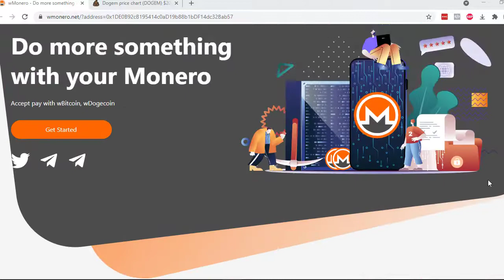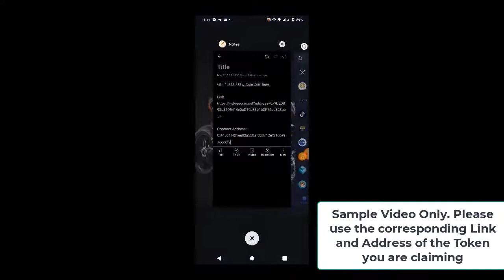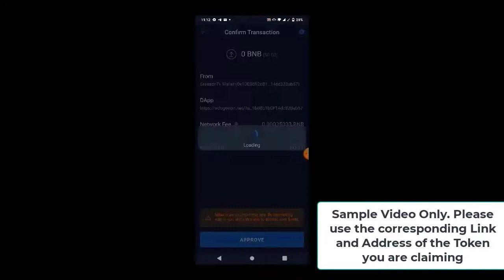How to Get 1 Million wMonero and DogeM | wMonero and DogeM Airdrop | Greason Tv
🔥🔥🔥NEW AIRDROPS🔥🔥🔥

📌wMONERO AIRDROP & DogeM AIRDROP
Network Fee: $0.20 and up / per airdrop token claim

 Monero Contract Address:
Instruction
Add a Custom Token
Network: Smart Chain
Contract Address:

0xbc4081a8b192a50bd58ac6c595d766e59a56c37e

Name: wMonero
Symbol: wXMR
Decimal: 18

DOGEM Contract Address:

0x9ddcfe504816b98a5d6378fbe5c545cc110295d5

INSTRUCTION:
1. Add the Token to your trust wallet-Paste the contract address in token search bar. Slide to the right
2. Click on DApps and paste the airdrop link
3. Change network to Smart Chain
4. Once the website is open, click on "Claim Airdrop"
5. Read the details and approve the transaction.

LIST OF LEGIT MONEY MAKING APPS:(Will open in Telegram)

Should you feel that you want to give some love, I would really appreciate it ;-) My crypto address are listed below. Thanks a lot

Dogecoin Address: DLViPgTKzTG3V7TPQyrSMhKRDx7SDhRxGY
BTC Address: 328srsP1xYs4hy2Cc556cyYmgCE3s2qpAT
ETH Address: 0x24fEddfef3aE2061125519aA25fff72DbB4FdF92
XRP Address: rU2mEJSLqBRkYLVTv55rFTgQajkLTnT6mA  Destination Tag: 667106

for the background music.

wmonero
dogem
wmonero airdrop
dogem airdrop
crypto airdrop